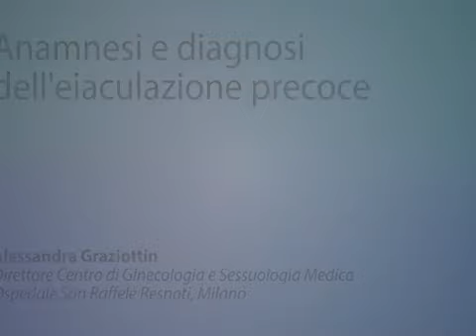Eiaculazione precoce: un problema sottovalutato – Parte 7: Anamnesi e diagnosi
Come si imposta la diagnosi di eiaculazione precoce. Guarda il video della professoressa Alessandra Graziottin.

Per gentile concessione di M.D. webtv